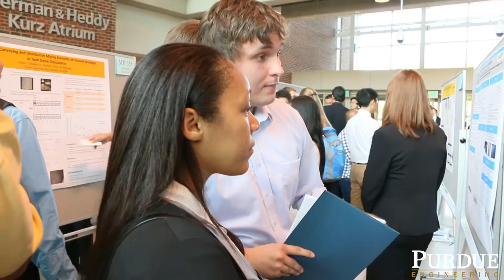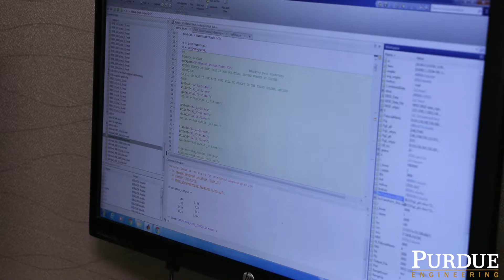Pathways to the Faculty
The Pathways program is looking for junior-level underrepresented students interested in PhD study and a faculty career in engineering. Selected students participate in Purdue’s Summer Undergraduate Research Fellowship (SURF) program and receive additional mentoring, networking, and professional opportunities.

Programs of graduate study are administered through the individual academic units within Purdue University's College of Engineering. This includes interdisciplinary programs such as Biomedical Engineering and Manufacturing Engineering. Students interested in applying for admission should communicate with the program they wish to enter.